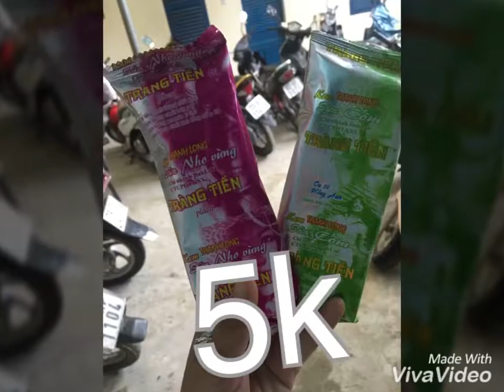#98 Ẩm thực vùng miền|Hue2018